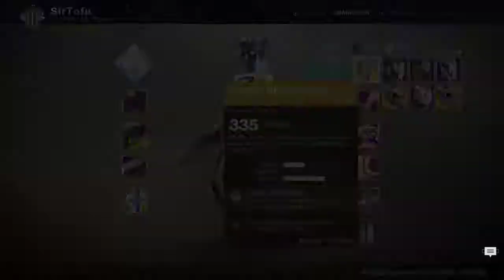Destiny 2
GPU: GeForce GTX 970
CPU: Intel(R) Core(TM) i5-2500 CPU @ 3.30GHz
Memory: 8 GB RAM (7.91 GB RAM usable)
Current resolution: 1600 x 900, 60Hz
Operating system: Microsoft Windows 10 Home